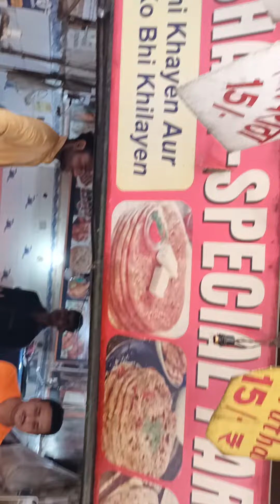Delhi famous paratha| Batla House| price 15 only